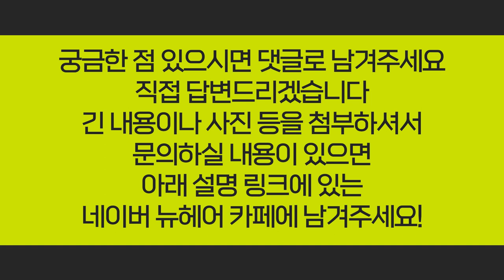미녹시딜, 탈모 영양제, 임신 중에 사용해도 될까요?｜뉴헤어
탈모 영양제 사용 중에 임신을 했다면
계속 사용해도 되는 걸까..?
탈모 영양제가 아이에게 미치는 영향이 걱정되신다면!
오늘 영상 꼭 시청해주세요!